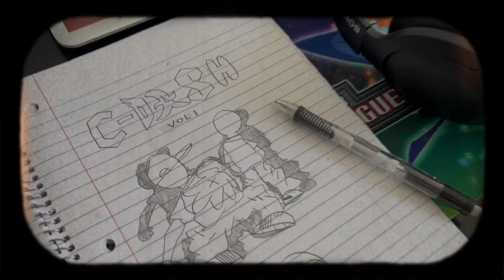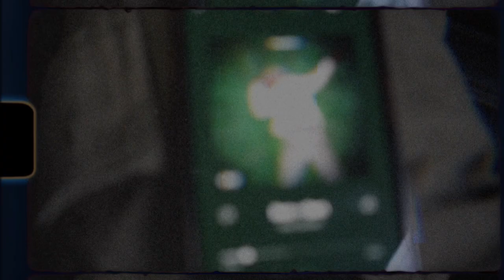C-dash goes to the snow